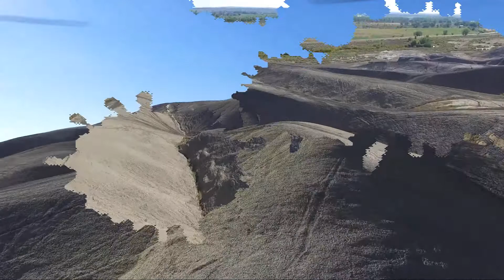Coming down the mountain